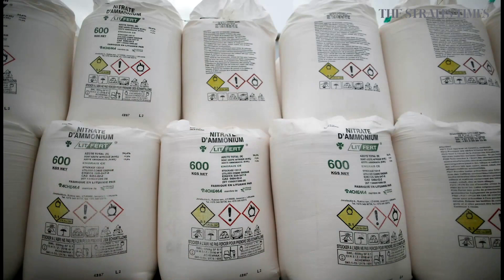What is the chemical behind Beirut’s blast?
Ammonium nitrate is the industrial chemical that caused massive devastation across Beirut, and it has a very deadly history. Full story

Video: Reuters